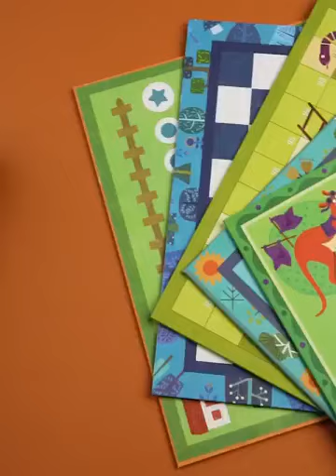Mideer 32 in 1 Classic Games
Ready to introduce your kids to the world of classic board games?
 Ready to challenge their mind and have fun while learning and playing with them?
 This 32 in 1 board game collection is purely a jackpot as it offers a variety of games in just one box! It is a must-have educational toy for parents. Engaging your children in play will assist in practicing essential cognitive skills, such as decision making, higher-level strategic thinking, and problem-solving. Also, for adults, It’s a great medium to get together with friends and family, engage in face-to-face interaction ad enjoy quality time together.